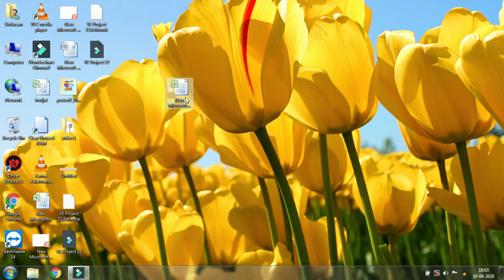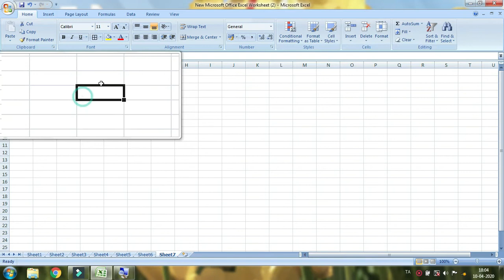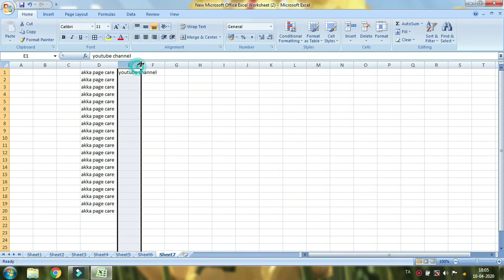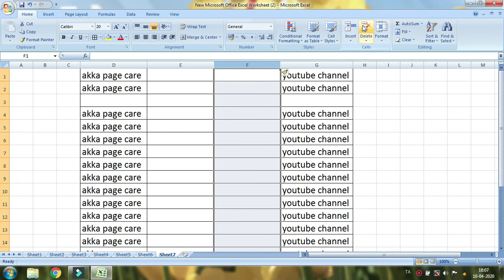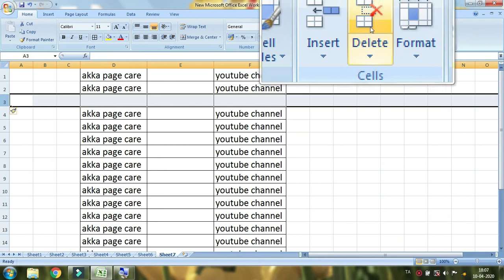Ms Excel in Tamil lesson 1 (பெண்களுக்காக எளிமையான தமிழில் )